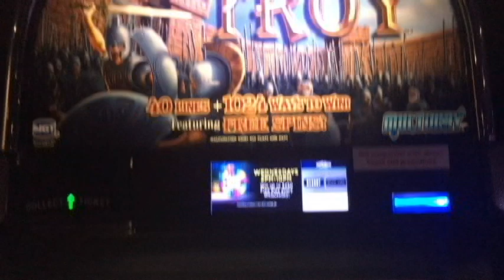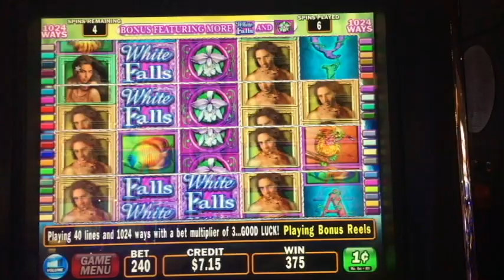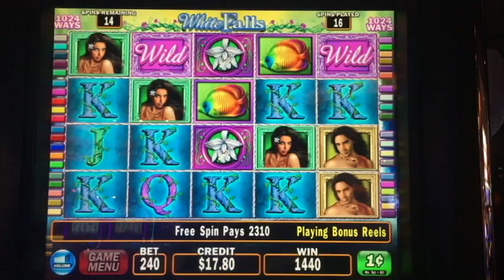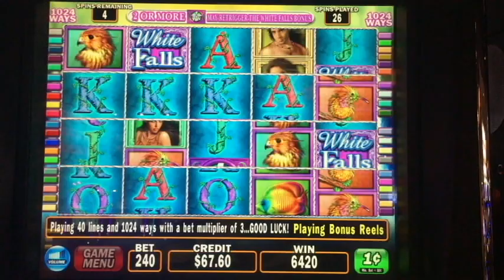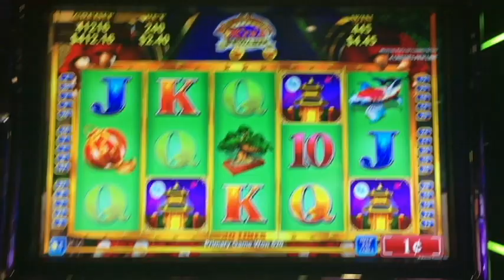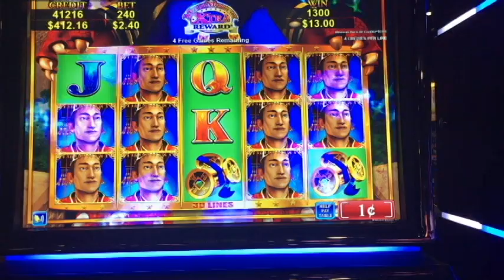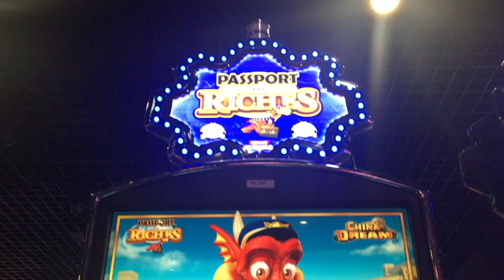ONLY BONUSES! EACH VIDEO WITH A BIGGER WIN!!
Hey Everyone! This video is a little compilation of 4 different bonuses I got. The order of the video is Treasures of Troy, White Orchid, Sky Rider, and Passport to Riches. I arranged them so the wins progressively get bigger.

This video was recorded at Mountaineer Casino in Chester, WV.

Like my Facebook page and enter for a chance to pick what slot machine I play next!

©All uploads are intellectual property of Amanda Danger.  You do not have permission to re-use any part of them without my written consent.